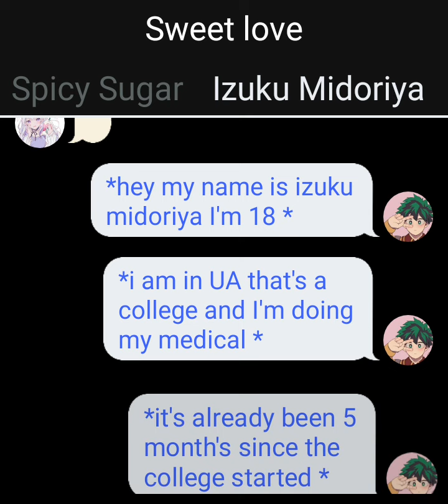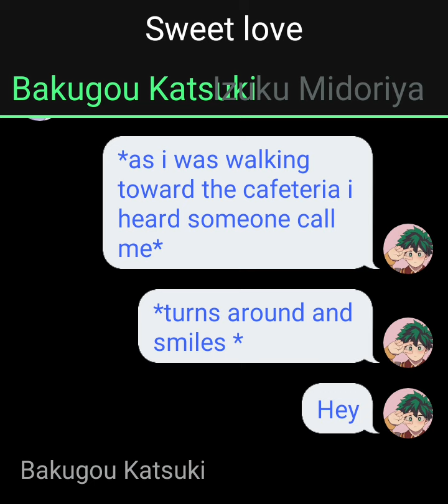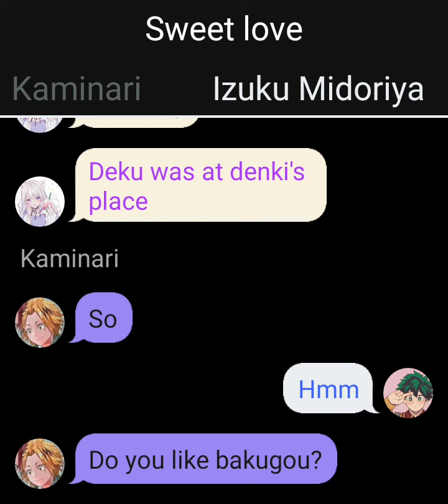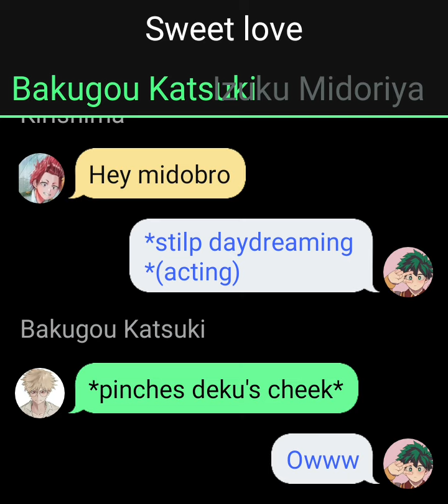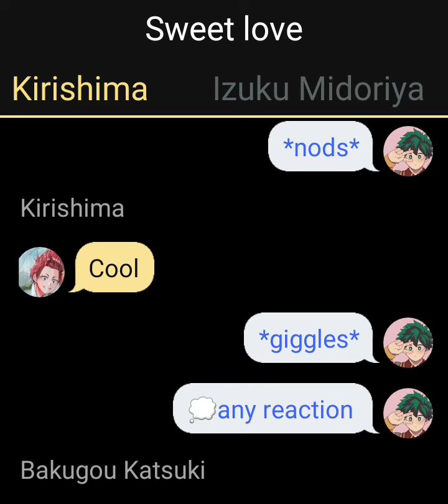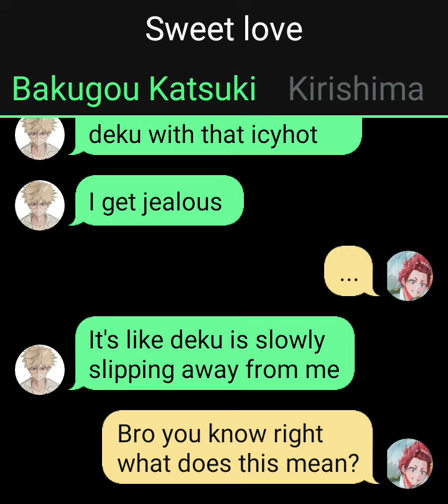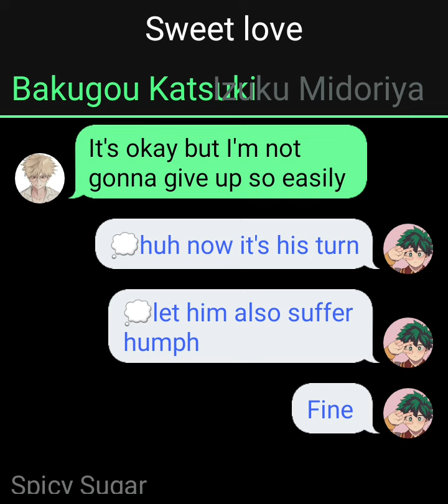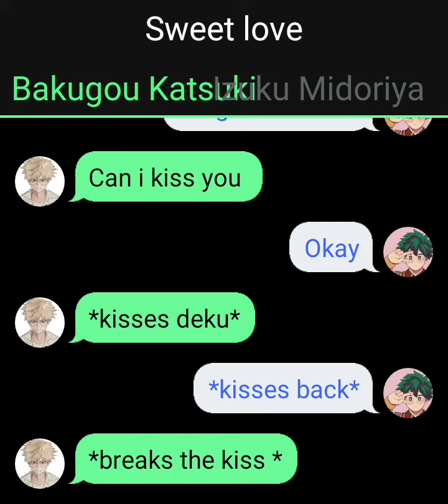sweet love /bakudeku mini movie/texting story